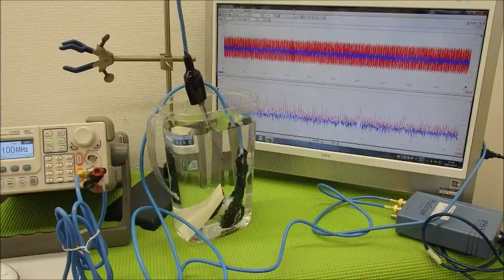超音波システム研究に関する動画・スライドを投稿しています ultrasonic-labo